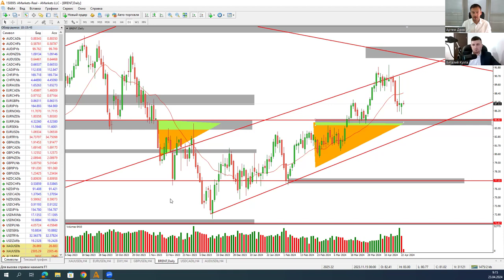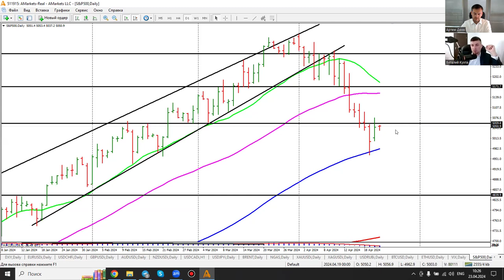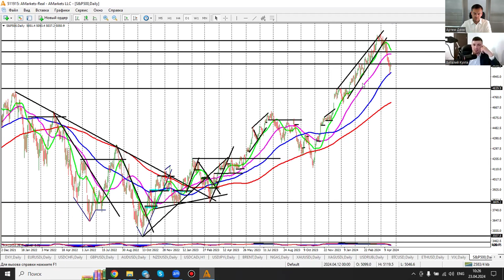Артем Деев vs Виталий Кухта: торговые идеи по DXY, XAU/USD, EUR/USD, NGas и Oil | AMarkets